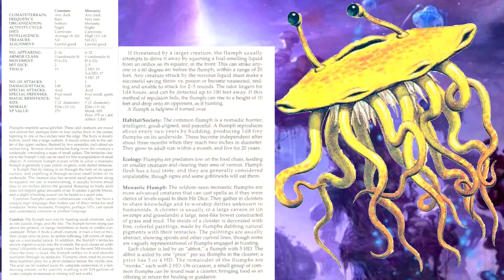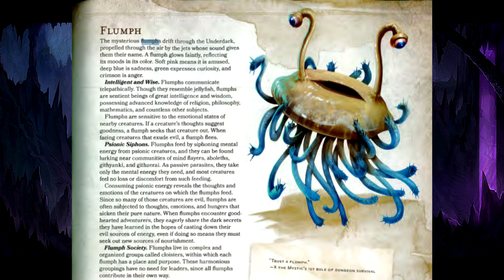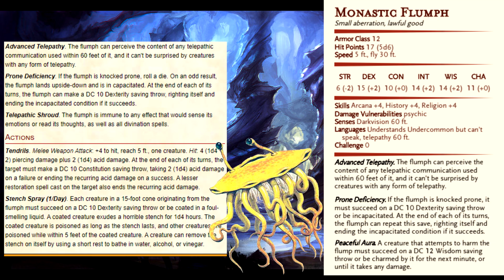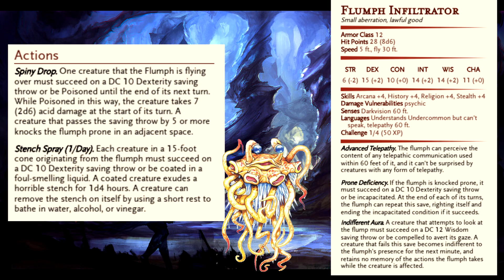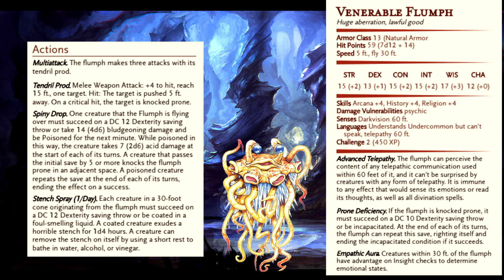Friendliest Monster In All Of D&D (Flumph) - Monster Monday - Dungeons & Dragons (D&D)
Leave a comment on what monster i should cover next! yours might be picked!

If you enjoy Dungeons and Dragons, you’ll love our deep dive into D&D lore. Every week we share DnD stories about DnD monsters, creatures, classes, history and lore. We'll explore the vast and diverse landscapes of this beloved tabletop role-playing game. We'll take you behind the screen to study creature stat blocks and history, Improve your D&D game, if you’re a new player or beginner. Learn to be a better Dungeon Master and improve storytelling in your encounters  by adding detail and lore to your dungeons, puzzles and roleplay.